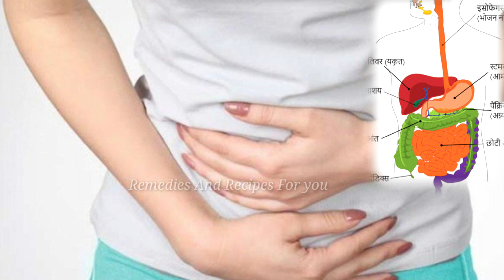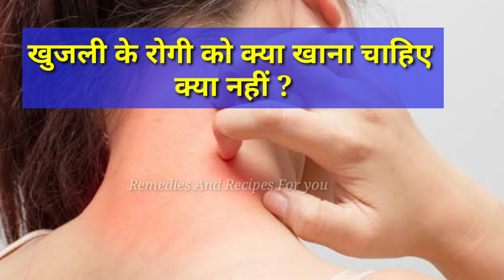खुजली के घरेलु उपचार। itching। itching Home Remedies। khujli ke gharelu ilaj। खुजली मे क्या खाए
खुजली के घरेलू उपचार
khujli ka gharelu upay
khujli ke gharelu upay
खुजली का इलाज
khujli ka ilaj gharelu
खुजली की दवा
vaginal itching
home remedies for skin itching
home remedies for vaginal itching and burning
yoni me khujli ke lakshan
khujli ka ilaj
itching
khujli ki dawa
खुजली का घरेलू उपाय
khujli ke upay
खुजली का घरेलू इलाज
खुजली के लिए घरेलु उपाए
khujli ke gharelu upay in hindi